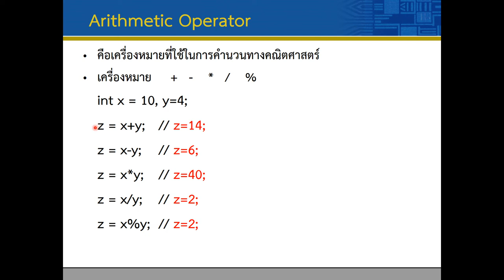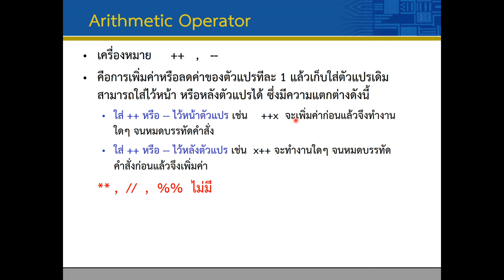Lec02 Beginning 08 Arithmetic operator